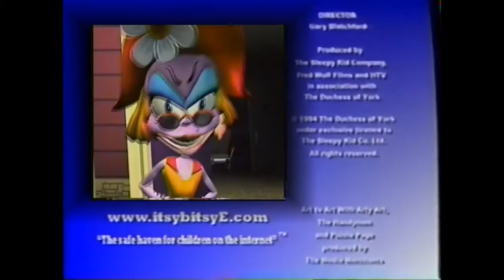It's Itsy Bitsy Time Credits with Promo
I have no idea why this was not actually done. Every other show had to run credit promos, why made this series so special?